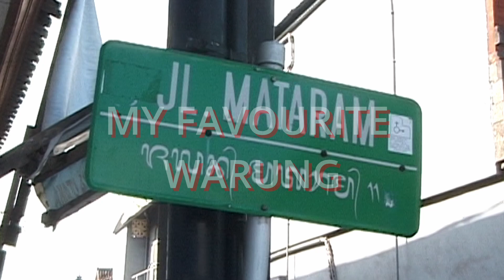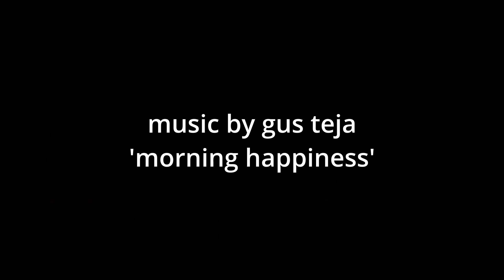MY FAVOURITE WARUNG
2010 KUTA BALI